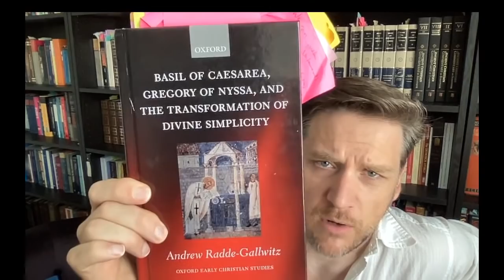The Trinity, Pure Act & Filioque, Naturalist Fallacy & Justification! -Jay Dyer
Today we will have open forum debate and Q n A chat: Open forum means atheists, Muslims, pagans, Non-Chalcedonians, Protestants and evangelicals, etc., can come on the discord and ask live questions or raise questions via superchats (through Streamlabs now) relating to any of the issues or TAG, etc.  Come join us!  Trinity, Pure Act & Filioque, Naturalist Fallacy & Justification and more covered today!